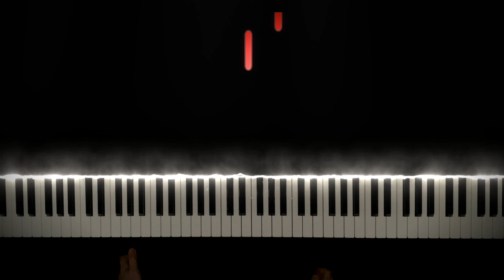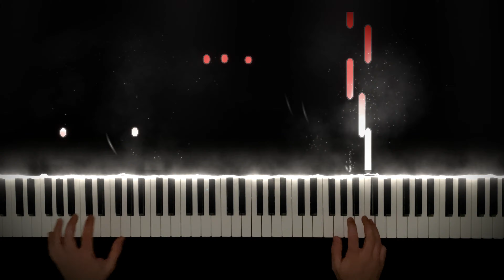The Godfather | Piano and Orchestral Cover - Piano Mike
The main theme from the Godfather on piano.